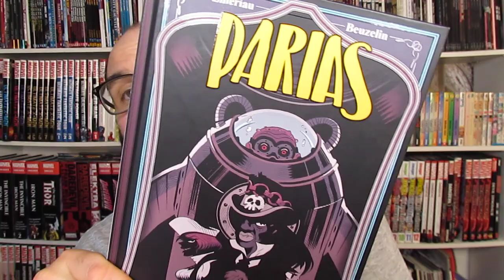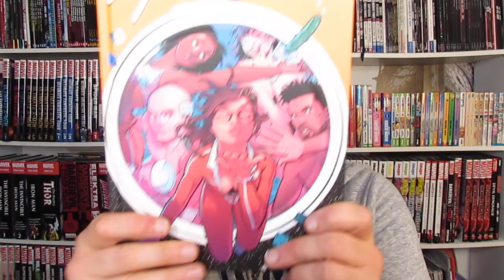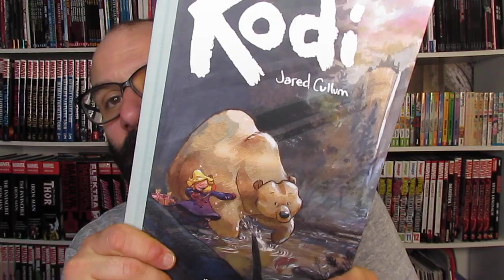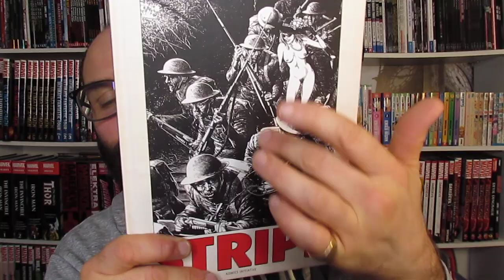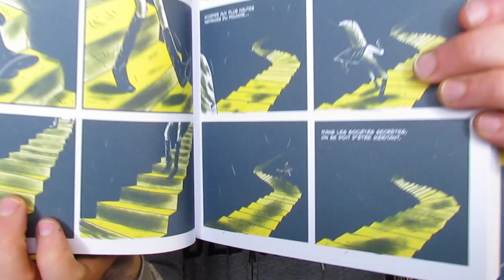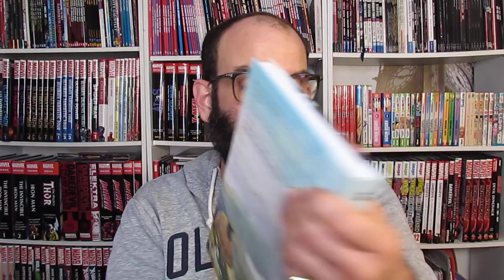La Séléction Comics de Noël : KOMICS INITIATIVE !